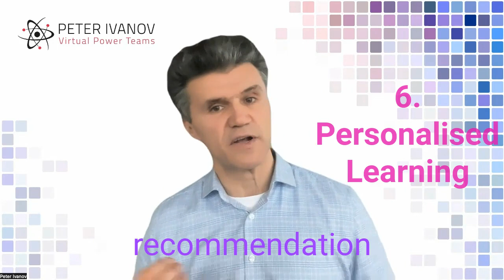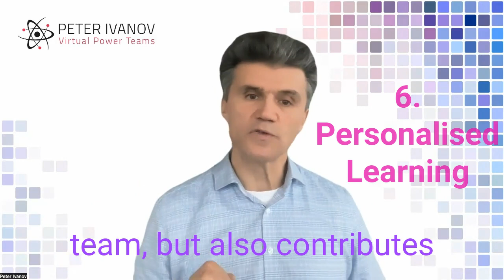AI Powered Teams: How AI can make teams smarter?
* Workshop C-level Executives and Senior Managers (1 day) - Establishing AI Strategy, Project Portfolio and Capability Roadmap

* Workshop for For HR Directors, Managers and Heads of Function (2 days) AI & People Partnership

* Keynote: Embrace the AI Revolution - understand the latest trends and the potential of AI for your business, Develop your Capability plan,

How AI can make teams smarter?

The concept of a team being more than the sum of its parts or smarter than the sum of the intelligences of its members has fascinated leaders and philosophers since ancient times.

What is the latest research on Team Intelligence?

Collective Intelligence is the factor determining how well a group performs on a wide range of very different tasks. MIT Sloan Executive Education research found that this factor was only moderately correlated with the average individual intelligence of the people in the group. In other words, having a group of smart people doesn't necessarily make a smart group.

But if having smart people isn't enough to make a smart group, what is? MIT found three other factors significantly correlated with the group's collective intelligence:

1. Social Perceptiveness or Reading the Mind in the Eyes:

The first was the average social perceptiveness, or social intelligence, of the group members. MIT measured this by giving people a test called “Reading the Mind in the Eyes.” When a group consists of people who are good at this, the group, on average, is more collectively intelligent

2. Equal Participation:

The second factor MIT found was the degree to which people participated equally in the group's conversation. When one or two people dominated the group discussion, the group, on average, was less collectively intelligent than when everyone participated more equally.

3. Proportion of Women in the Group:

Finally, MIT found that the group's collective intelligence was significantly correlated with the proportion of women in the group. More women were correlated with more intelligent groups. Interestingly, this result is primarily explained statistically by the result about social perceptiveness. It was already known before the MIT research that women, on average, score higher on this measure of social perceptiveness than men.

As a Master of Mathematics, I cannot leave you without a formula on Team Intelligence ;-)

CTI = SP + EP + PW

CTI= Collective Team Intelligence
SP = Social Perceptiveness
EP = Equal Participation
PW = Proportion of Women

How can AI help and boost Team Intelligence even further?

The power lies in the partnership between people and AI. Collectively, they could be way smarter than individuals or machines (AI) could ever be in isolation!

4. Augmented Decision-Making:

Feeding AI insights into the decision-making process makes teams smarter. Machine learning algorithms can analyze vast datasets and provide valuable insights, helping teams identify patterns, trends, and potential risks. This enables teams to make data-driven decisions, minimizing guesswork and increasing the likelihood of success.

5. Streamlined Project Management:

Efficient project management is crucial for team success, and AI plays a pivotal role in streamlining these processes. AI-powered project management tools can automate scheduling, resource allocation, and task prioritization, reducing the risk of delays and improving overall project efficiency.

6. Personalized Learning and Development:

AI-driven tools can cater to the individual learning needs of team members, fostering continuous professional development. Personalized learning platforms can analyze each team member's strengths and weaknesses, recommending targeted training programs to enhance skills. Moreover, AI can create adaptive learning experiences that evolve based on an individual's progress, ensuring that the learning process is engaging and tailored to each team member. This not only boosts the overall competency of the team but also contributes to a culture of learning and improvement.

7. Real-Time Tips:

In particular for reading the emotions ("Eye Reading Test"), AI can analyze the tone of voice and mimics of the participants and give real-time feedback on the emotions team members are feeling. The interface could be an “animated face” displaying the prevailing emotions in the team and giving real-time feedback to the speaker—slow down, make a pause, etc.

So, the Team Collective Intelligence (TCI)  Formula expands to:

CTI = (SP + EP + PW) + (DM + PM + PL + RT)

By enabling and fostering all these factors and ensuring people collaborate with AI-generated insights and real-time tips, we can boost the collective intelligence of our teams and enable extraordinary performance!